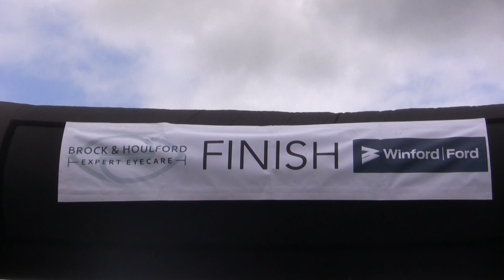Chew Valley 10K 2024.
On June 9th 2024 this wonderful local annual event was held for the twelfth time in near perfect conditions. This jam packed film covers the pre-race build up and records every one of the 604 runners as they cross the finish line.
Filmed and edited by Pete Brownlee.
A Chew Valley Films Production 2024